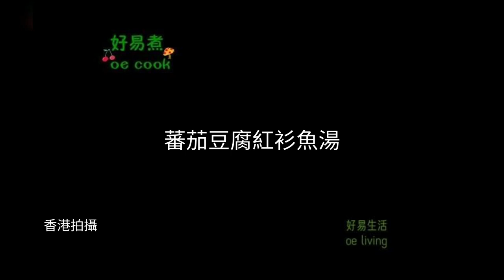蕃茄豆腐紅衫魚湯 Golden Threadfin Bream with Tomato and Tofu Soup **字幕CC Eng. Sub**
🟢食材：
蕃茄 4 隻
紅衫魚 5 條(細條)
豆腐 1 件
薑 1 塊
鹽 適量

🟢做法：
1️⃣ 豆腐切成塊，蕃茄洗淨切成塊備用。
2️⃣ 紅衫魚洗淨吸乾水，煎至兩面金黃，加入熱水、1塊薑、蕃茄和豆腐，水滾起後中小火煮10分鐘。
3️⃣ 試味後加入適量鹽調味即可。

🟢Ingredients:
Tomatoes - 4
Golden threadfin breams - 5
Tofu - 1 block

🟢Cooking Directions:
1️⃣ Cut tofu into pieces and tomatoes into chunks, set aside.
2️⃣ Wash and dry the golden threadfin breams, pan-fry until both sides are golden brown. Add hot water, a piece of ginger, tomatoes and tofu. Bring to a boil over medium heat and cook for 10 minutes.
3️⃣ Taste the soup and add salt to adjust the seasoning. Serve hot.